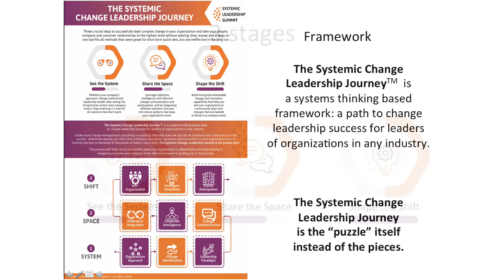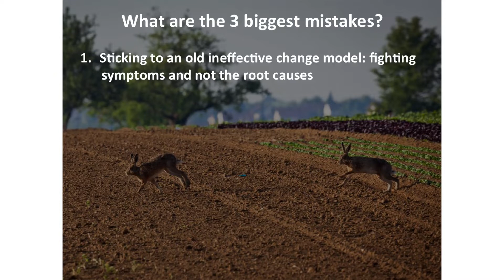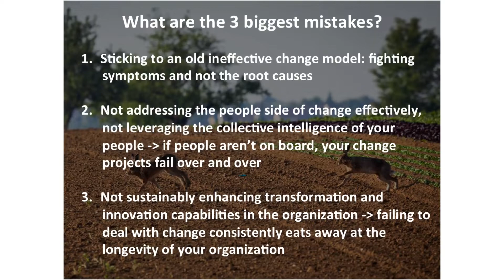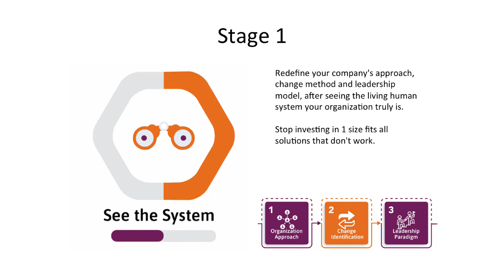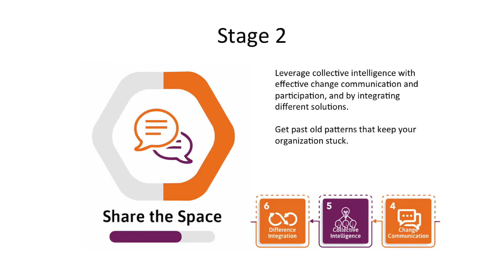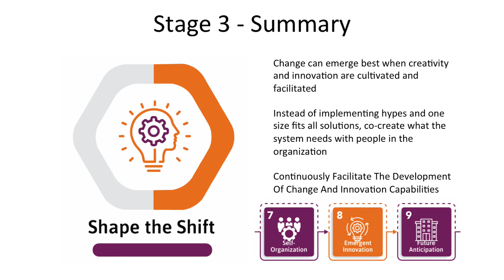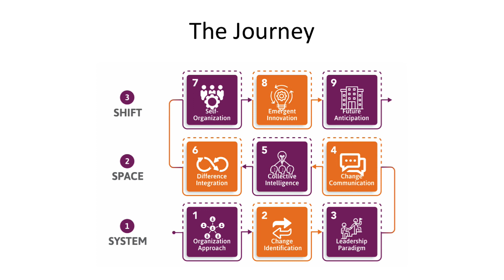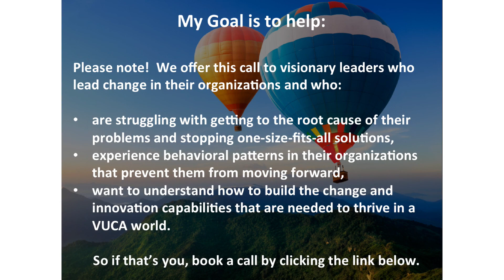Intro video The Systemic Change Leadership Journey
Download your copy of the Systemic Change Leadership Journey framework